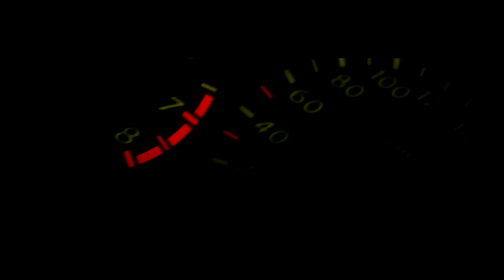WITHIN THE LIMITS night walk in Athens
Wandering around in Athens,trying to catch a little bit of the city's tone.Filmed with Canon 600d,with Canon 50mm f1.8 on,with no additional lighting.Shot,edited and scored by Chris D, featuring Marina S.